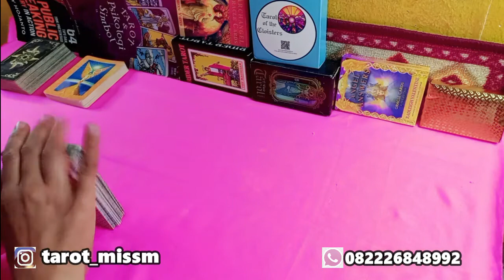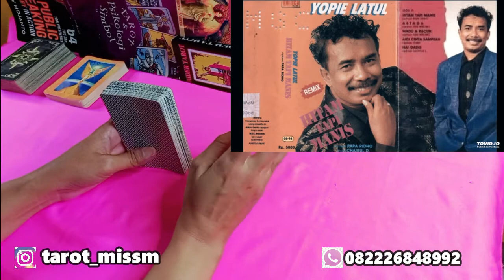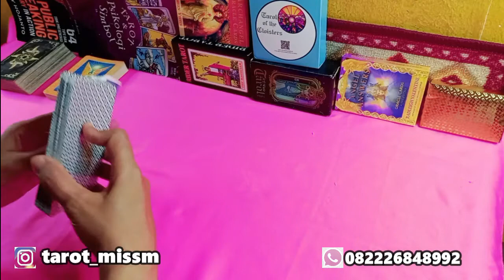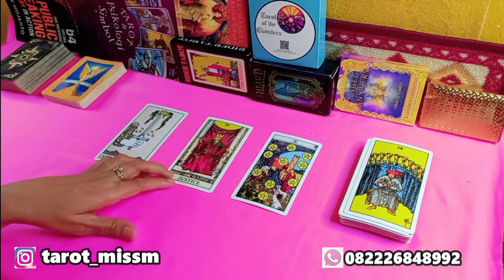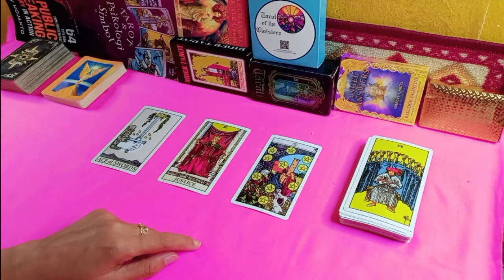Covid-19 Naik Drastis PPKM Darurat Jawa Bali! Siapa Lagi Artis Meninggal Krn Covid? Yuk Baca Tarot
Hasil pada bacaan ini merupakan energi bersifat general (umum) dan bisa viceversa (terbalik) sehingga tidak selalu resonate untuk semua viewers. Gunakan intuisi dan logika, kedewasaan dan sikap bijak sebelum mengambil keputusan dalam situasi apapun. Anggap video yang saya upload adalah hiburan dan motivasi untuk yang lebih baik.
Untuk private reading bisa menghubungi :
Donasi Shopee Pay : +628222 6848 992, 1 pertanyaan